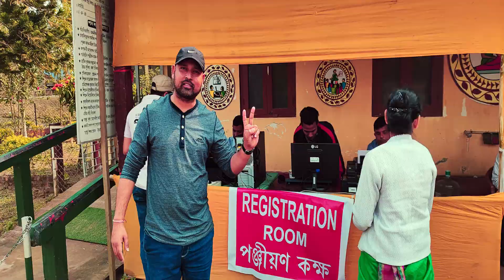ASSAM: WHERE NATURE MEETS CULTURE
Explore the breathtaking landscapes and rich cultural heritage of Assam, where nature and tradition intertwine in a mesmerizing tapestry. This travel documentary takes you on a journey through the lush tea gardens, the mighty Brahmaputra River, and the vibrant festivals that define Assam's unique identity. Experience the essence of this remarkable Indian state through our lens. Keywords: Assam, nature, culture, Brahmaputra, travel documentary